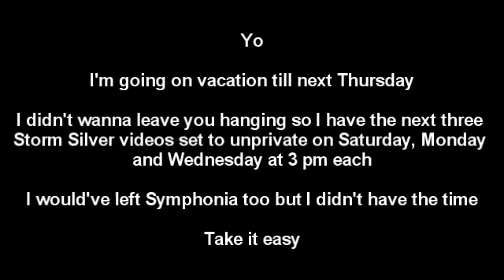Be back soon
Also, I'm finishing my original Kingdom Hearts 1 Japanese (NOT final mix) playthrough today, which is, as far as I know, the only one of its kind. Check it